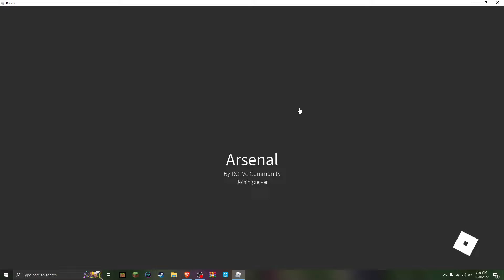he is to powerful